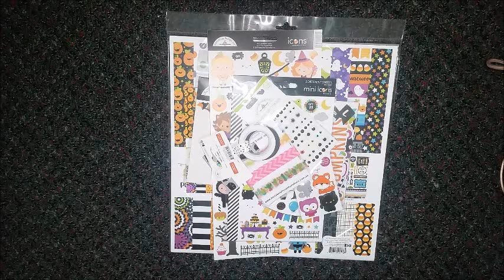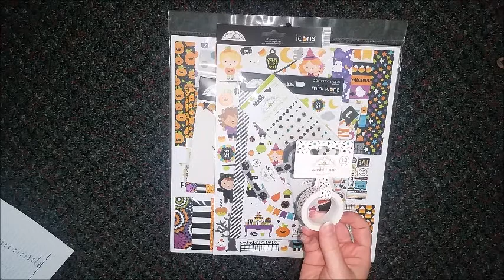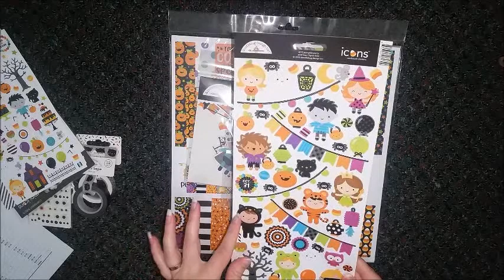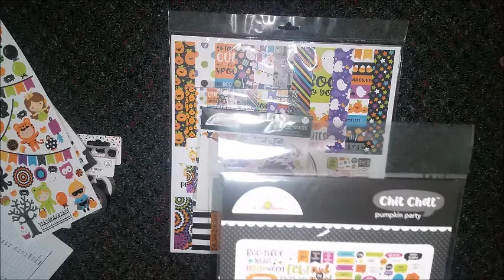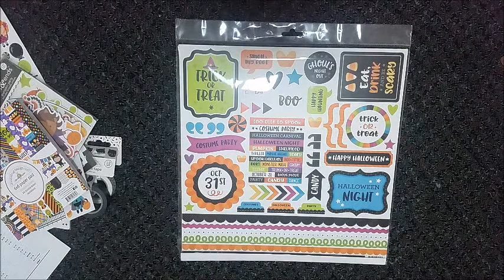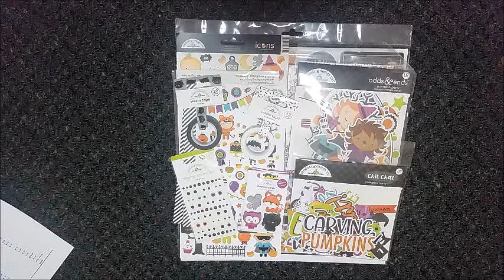Pumpkin Party Doodlebug Collection Haul | Halloween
Hi guys, Firstly I want to apologise for not being around much on here lately. My family and I have been dealing my my grandfather being sick who cancer and who passed away at the end of September so it has been a really hard month for my family and me, But I wanted to share with you some of the Doodlebug Designs Pumpkin Party Halloween Collection that has been released for this year. This is not the full collection as I live in Australia the full collection is not always available here but I did grab everything that Kerrie's crafty cards and cuts had. The link for Kerrie's Crafty Cards and cuts is down below if you are interested. Keep in mind this stuff does sell out and once it is gone that is it as it is imported from America.

// M Y   E T S Y   S T O R E  //

// P I N T E R T E S T //

All items in the video are purchased with my own money an all opinions are my own.